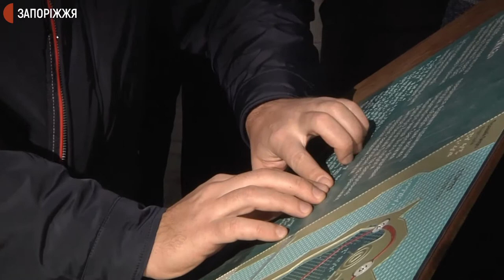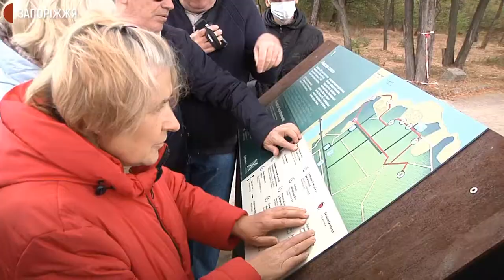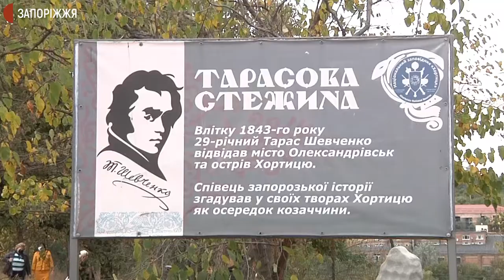Безбар'єрне середовище на Хортиці відстає від потреб людей з інвалідністю | Новини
Доступність об’єктів о. Хортиці відстає від потреб людей з інвалідністю. Про це сьогодні розповіли й показали на Козацькому колі та Кургані єдності. Як це було, бачили журналісти Суспільного Запоріжжя.